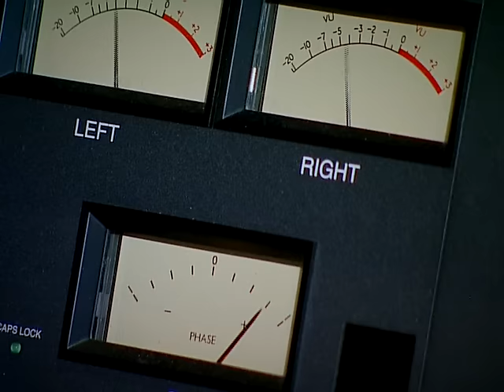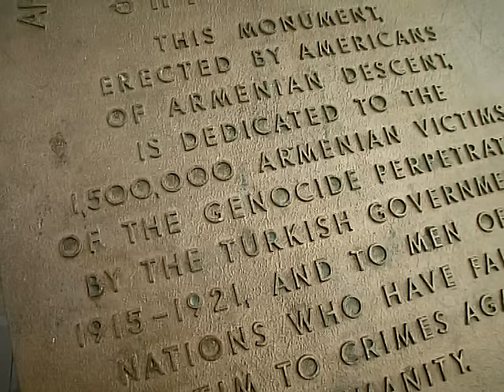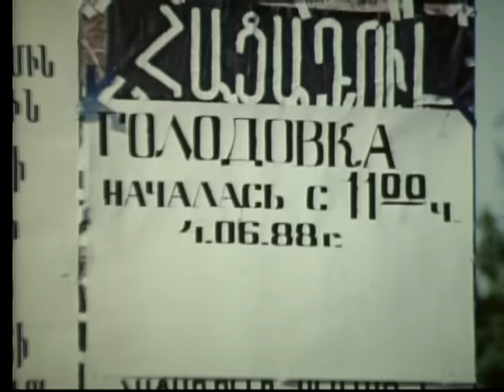SARERI KAMI - Ruben and Harout Sing for Raffi Hovannisian - ՍԱՐԵՐԻ ՔԱՄԻ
Ռուբեն Հախվերդյանն ու Հարութ Փամբուկչյանը - Կարին համույթի հետ միասին - պատմական դուետ են երգում եւ սատարում Րաֆֆի Հովհաննիսյանին Նոր Հայաստանի կառուցման առաքելության գործում:

A historic duet by Ruben Hakhverdyan and Harout Pamboukjian, in support of Raffi Hovannisian's mission of freedom and democracy in Armenia. Sareri Kami is the dream of our diaspora's return to its rightful homeland, dramatized through the life and unfinished journey of Raffi Hovannisian -- the first repatriate citizen and foreign minister of independent Armenia.